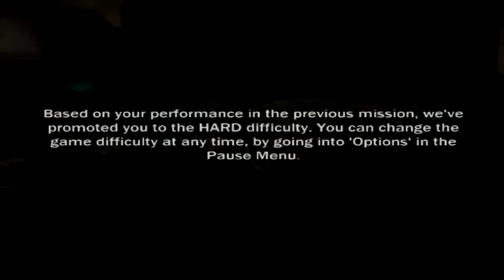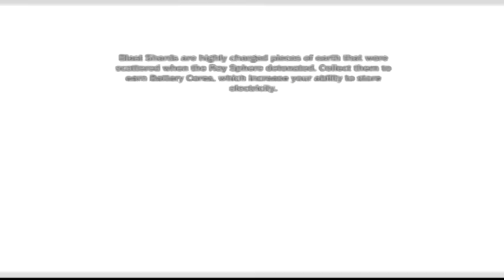InFamous Walkthrough Episode 1 (PS3 - No Commentary)